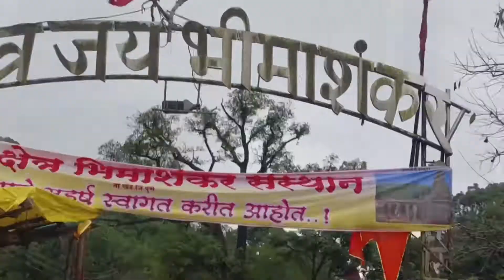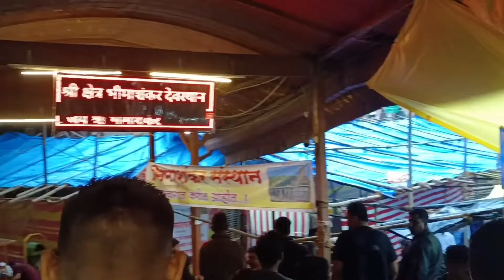Bhimashankar in rainy season | भीमाशंकर. 🔱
One of the twelve major Jyotir linga sites in India, Bhimashankar Mandir is an ancient shrine in the Sahyadri Mountains. It is also the origin place of river Bhima that flows southeast and merges with River Krishna.

The journey to this absolutely blissful temple is full of adventures, surprises and unexpected treasures.🔱

A legend of Lord Shiva slaying the tyrant Bhima is narrated by the locals. It is said that Lord Shiva made this place his abode after it at the request of the sages who resided in this area.

Bhimashankara temple has been built in the Nagara style of architecture. Mention of this temple in literature dates back to the 13th century. The current temple is believed to be developed in the 18th century. Chhatrapati Shivaji and later Nana Phadvanis renovated this temple and added wings to it.

Detailed Buddhist style of carvings found in these mountains makes your trip even fascinating. Bhimashankar has gained tremendous importance in the last few years and is a significant wild life belt in Maharashtra.

A blend of natural beauty and spiritual calmness, Bhimashankar is a traveller’s paradise. The place is terrifyingly beautiful and a favourite of compulsive trekkers.